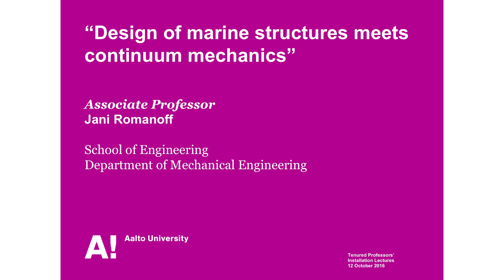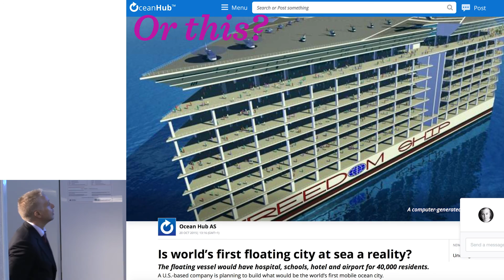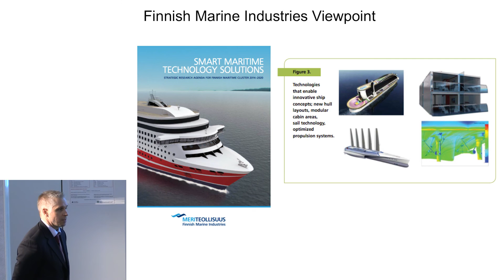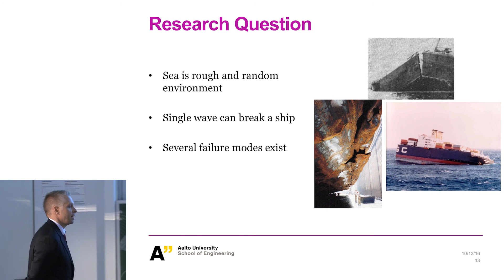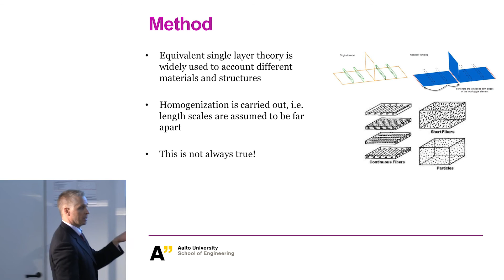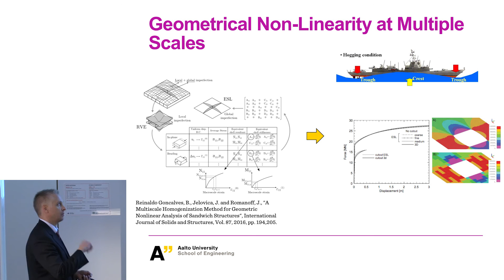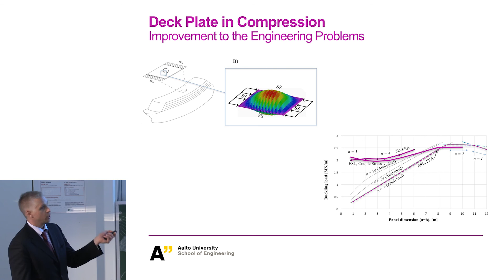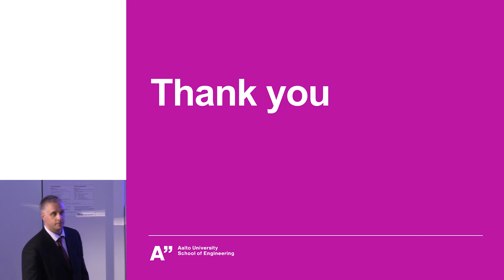Jani Romanoff: "Design of marine structures meets continuum mechanics"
Aalto University Tenured Professors' Installation Lectures Oct. 12 2016.

"Design of marine structures meets continuum mechanics”
Jani Romanoff
Department of Mechanical Engineering, School of Engineering

Video by Aalto University / Mikko Raskinen